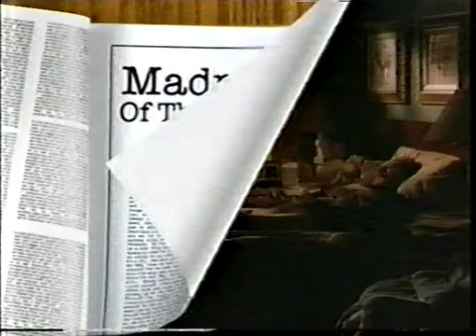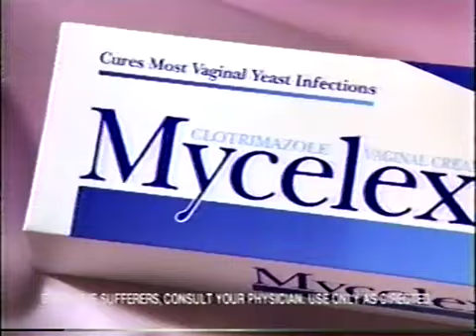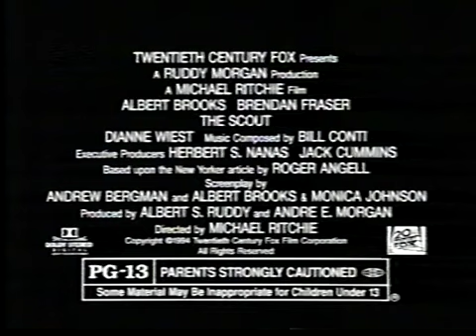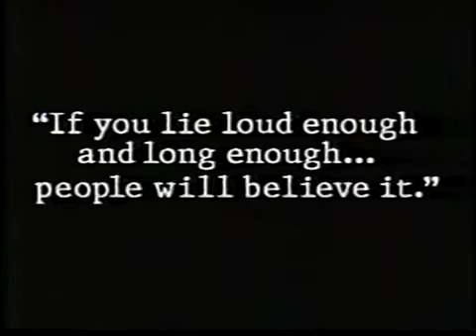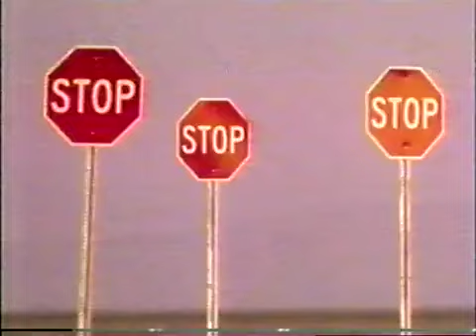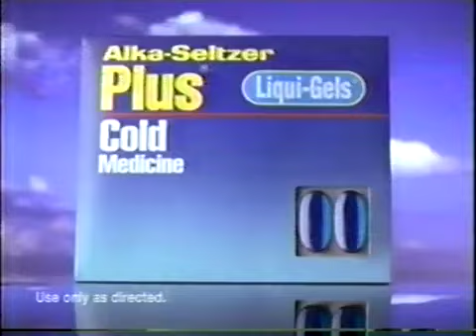Madman of the People 1995 s01e02- Dabney Coleman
RIP Dabney Coleman, enjoy this episode from his 1995 sitcom on NBC- Madman of the People